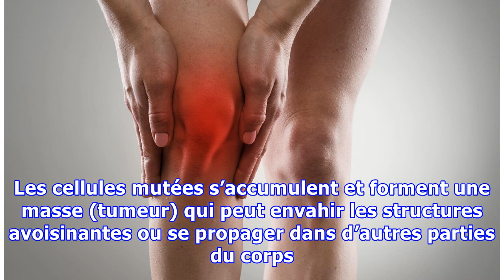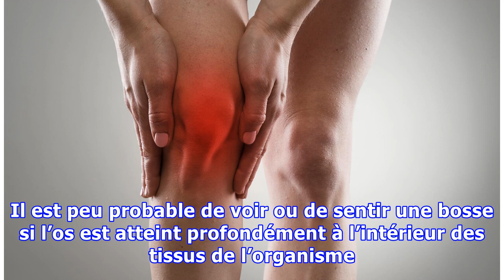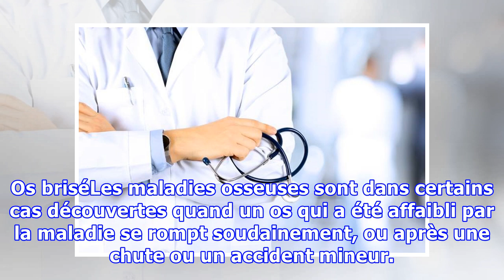Les premiers symptômes du cancer des os